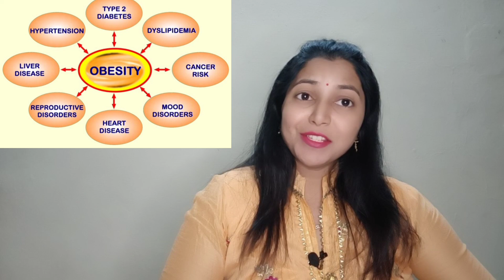26 November 2022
hello friends... I am Dr Durvanshee this video will help you to know the side effect of obesity. and disease which may caused by obesity